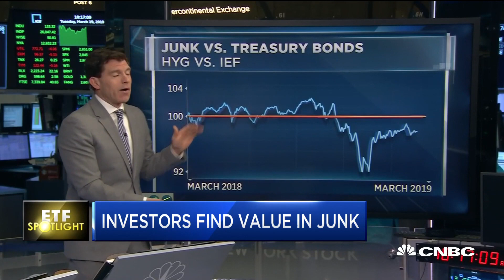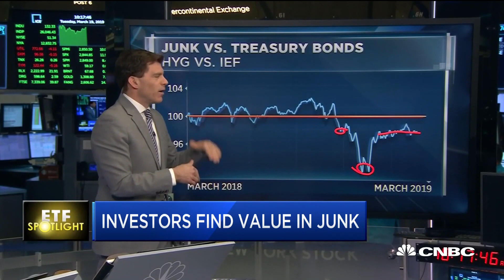ETF Spotlight: Investors find value in junk bonds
CNBC's Mike Santoli takes a look at junk bonds and treasury yields, and discusses the possibility of a recession with Sara Eisen and Carl Quintanilla.